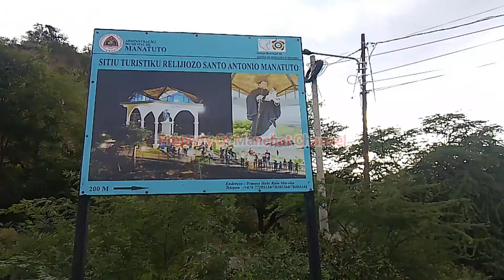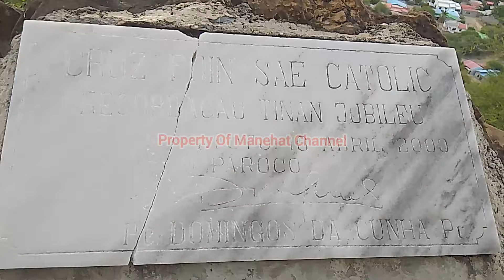Video Kompleto Coronel Santo Antonio Manatuto@VideoKomikNoMuzika@JerasaunFounZamanNow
Coronel Santo Antonio Hanesan Mahein Parokia Manatuto Vilaz